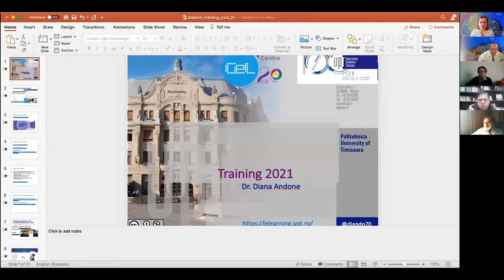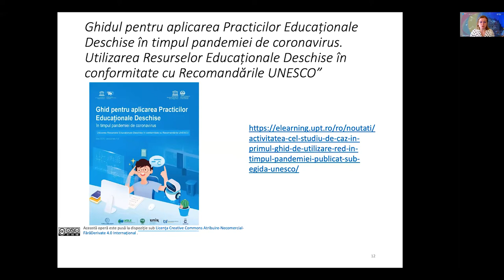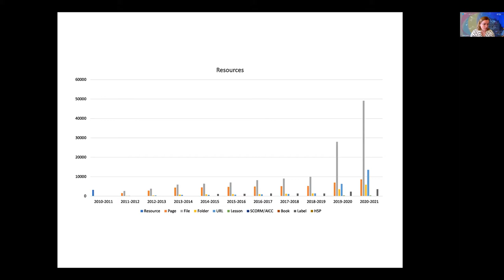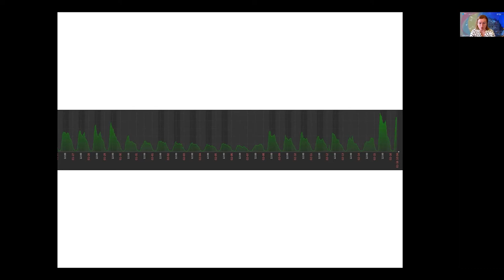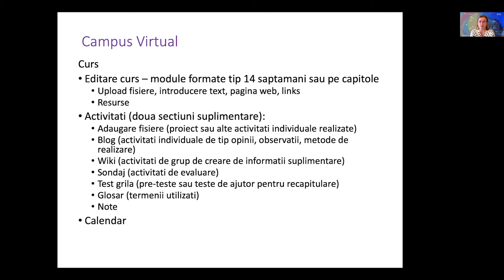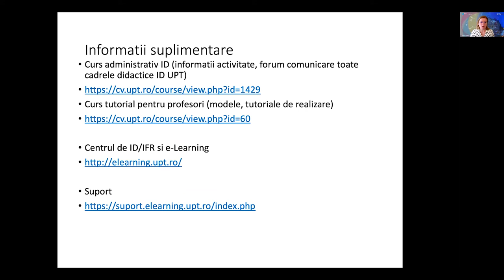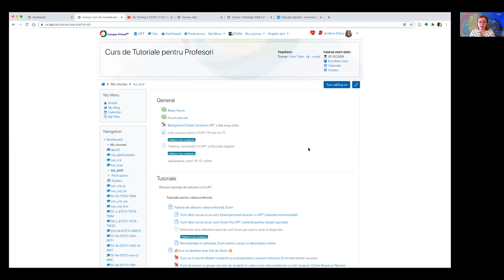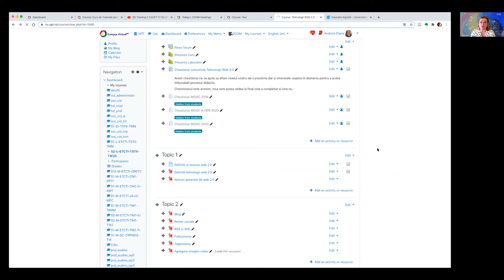Sesiune training CV 19 februarie 2021